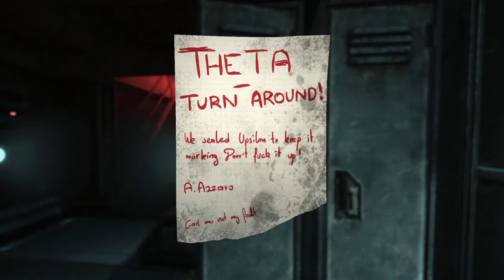Fly Girl - SOMA #3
Come watch some sims 4 and Dead by daylight